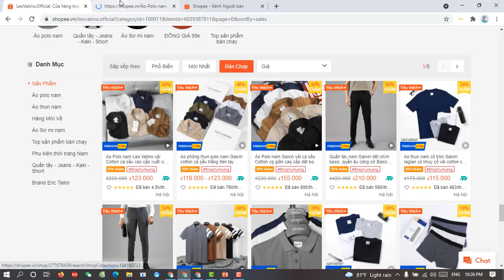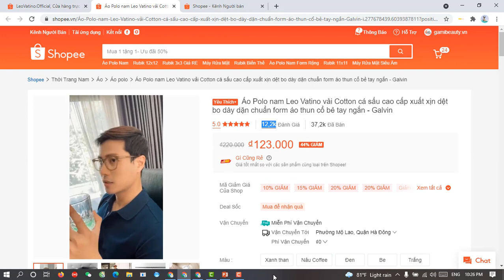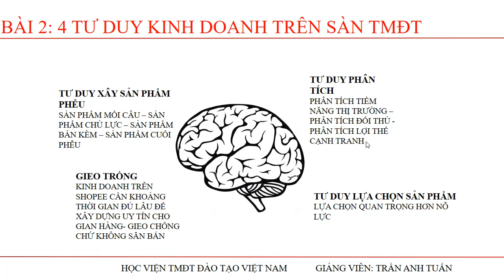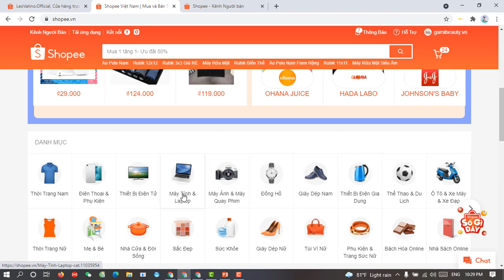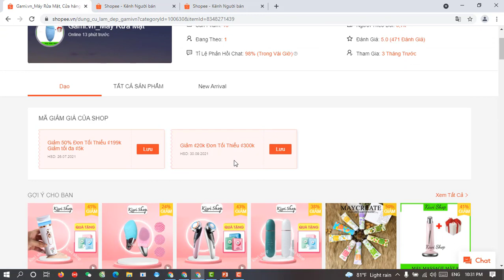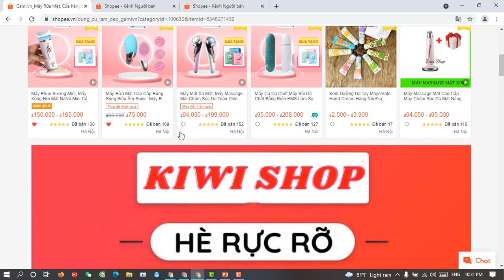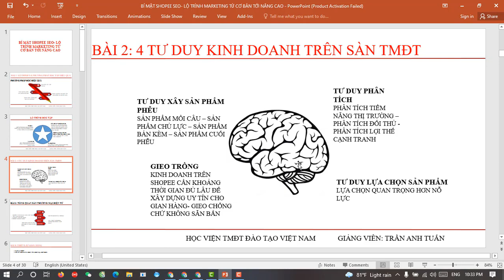BÀI 2 4 TƯ DUY KINH DOAN TRÊN SÀN TMĐT